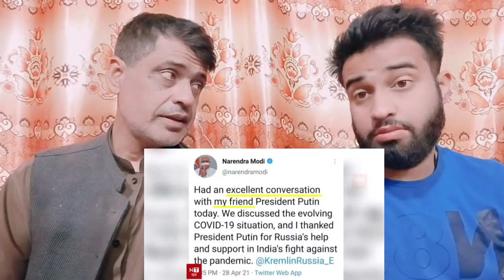RUSSIA ने AMERICA की मदद भी बर्बाद करदी भारत सरकार और रूस का बड़ा ऐलान | India | By |Pak Reacts